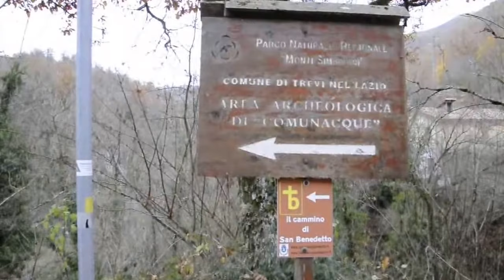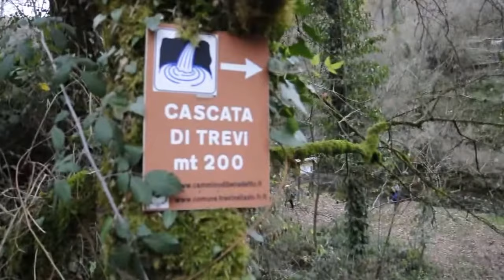DOM.26-11-17: IL SENTIERO COLEMANS DA JENNE SUI MONTI SIMBRUINI CON CASCATA DI TREVI.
ESCURSIONE SUL SENTIERO COLEMANS DAL PAESE DI JENNE SUI MONTI SIMBRUINI CON VISITA LUNGO IL PERCORSO DELLA CASCATA DI TREVI, DELLA GROTTA DELL' INFERNIGLIO E DELLA MOLA VECCHIA.DISLIVELLO 400 METRI, PERCORRENZA 15 KM...